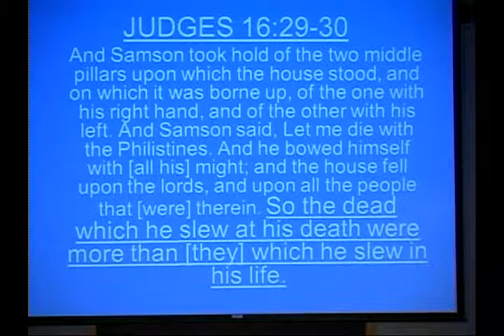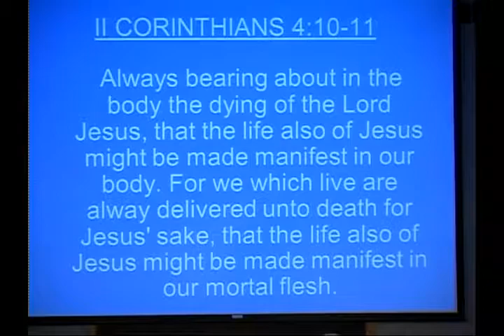The Power of a Dead Man - Message by Pastor Guy Parrish